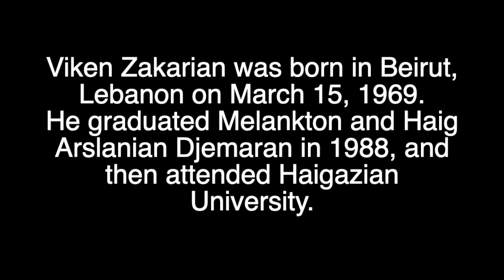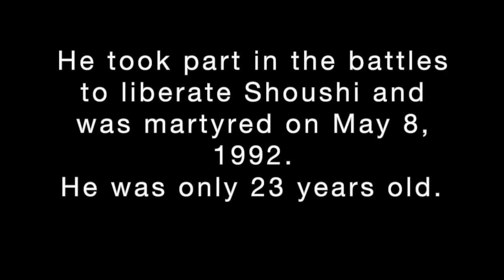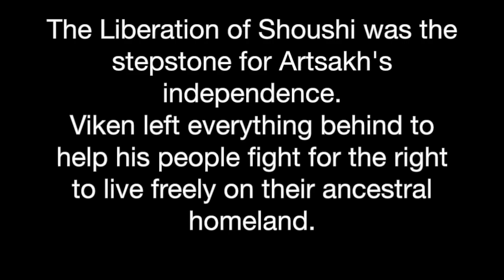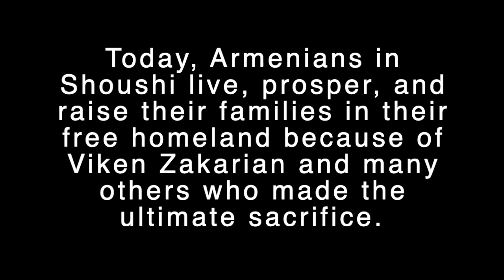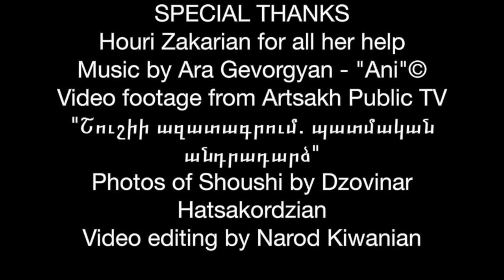Viken Zakarian - Shoushi Liberation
Today marks the 28th anniversary of the start of Shoushi Liberation that ultimately led to Artsakh's independence.
We lost 52 heroes during that operation who were answering the call of help of their people that wanted to live peacefully on their ancestral land without fear of another genocide.

One of those heroes was Viken Zakarian, who was martyred on May 8th, 1992.
ANC of MI is honoring his memory today.
May we always remember the ultimate price paid by many Armenians for the security of the people of Artsakh.